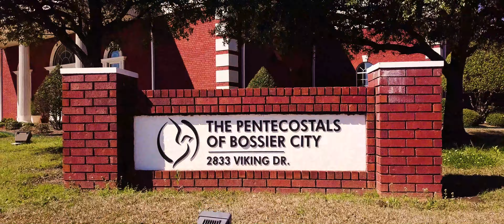Pentecostals of Bossier City Drone Footage